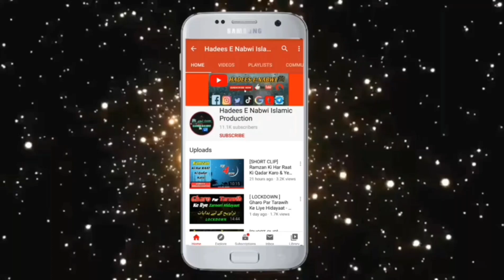Tabligh Ke Bairooni Saathio Se Kari Mulaqaat | Maulana Arshad Madani Sahab D.B | Nizamuddin Markaz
Text On Whatsapp -